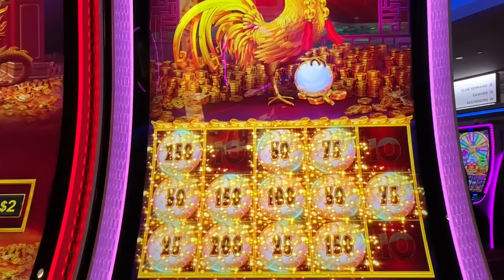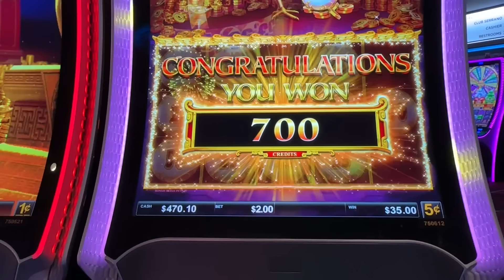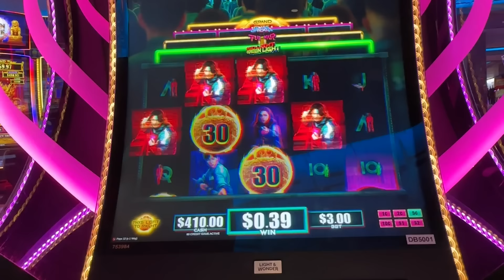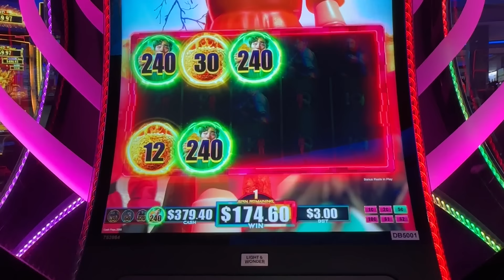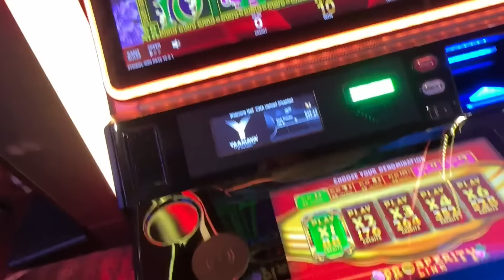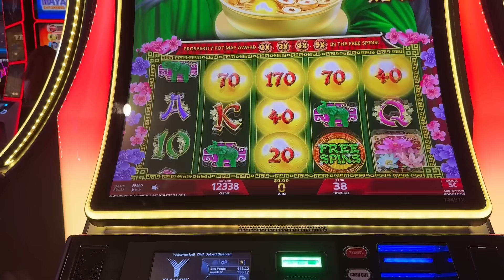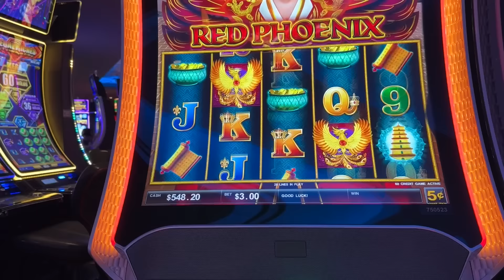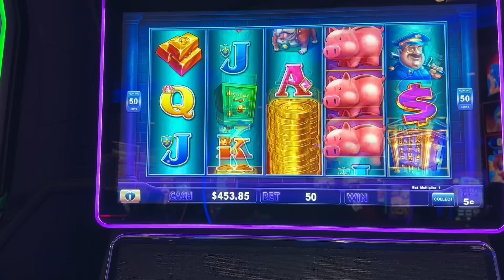MY FIRST TIME PLAYING SQUID GAME SLOT MACHINE AND I GOT A BIG WIN!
The Squid Game slot machine is one of the newest slots out there.  I tried my luck, and walked away with a big win!